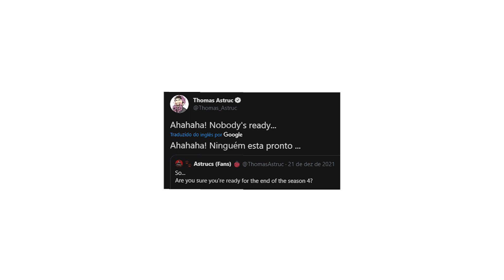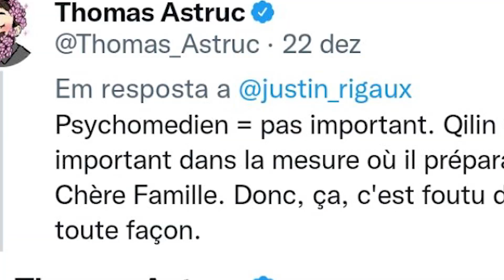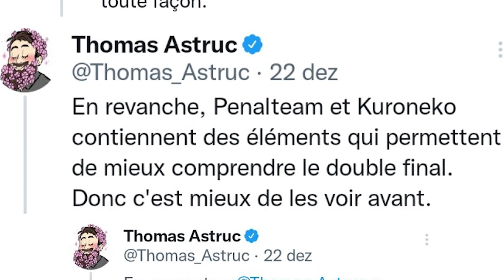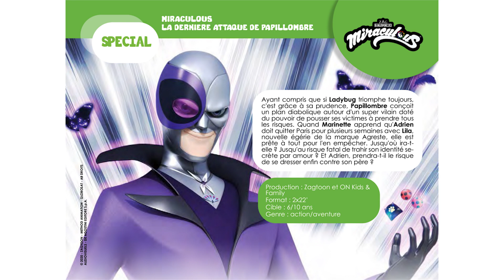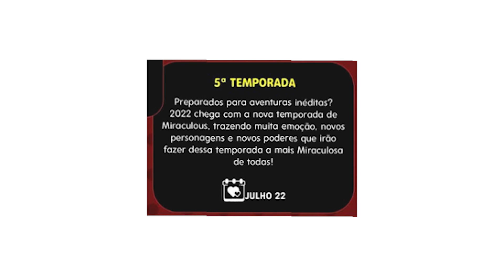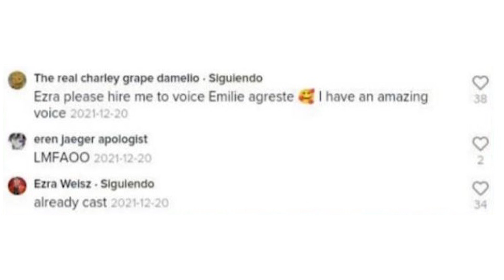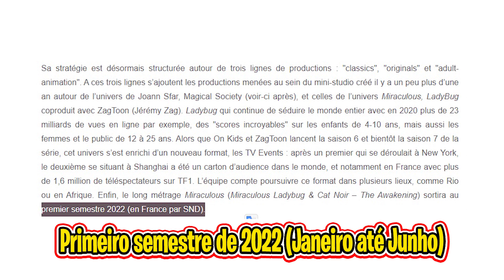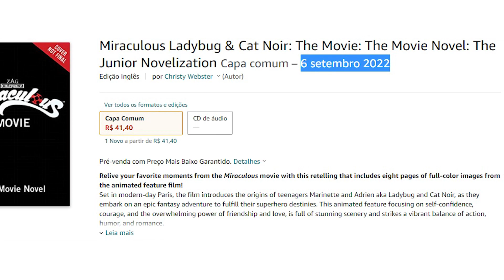TUDO de MIRACULOUS LADYBUG para 2022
Instagram e Twitter: @rafazitoow

Episódio na tela: Glaciator

00:00 Introdução
01:09 Episódios Finais
05:59 5ª Temporada
09:24 Ladybug e Cat Noir FILME
11:37 Miraculous Rio de Janeiro
12:25 Jogo do desenho
13:17 Miraculous Day 2022
13:49 Ladyblog 2022
13:53 Mundo Miraculous 2022
13:58 Final